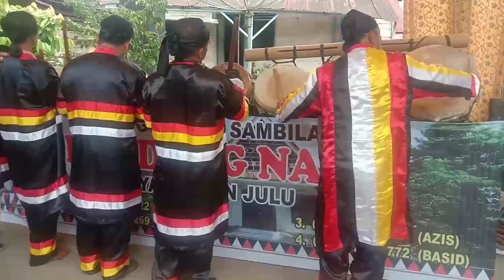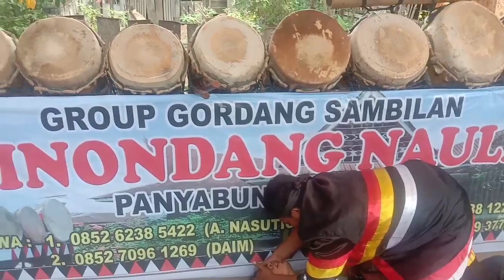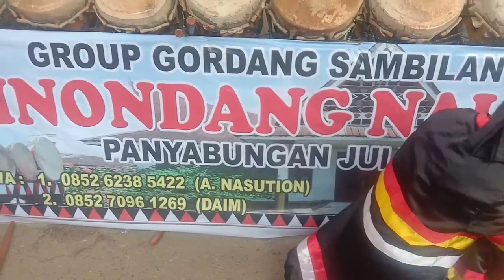Gordang Sambilan Sinondang Nauli Panyabungan Julu Paling Hot